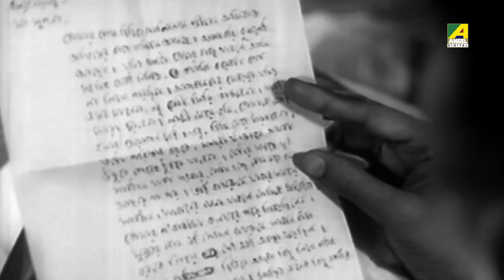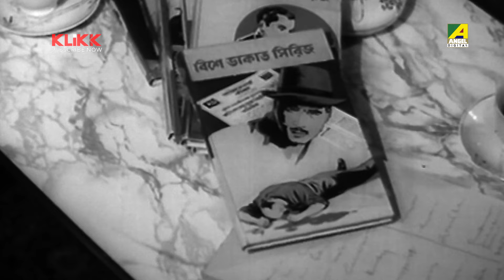ডাকাতের সাথে প্রেম | Uttam Kumar | Supriya Devi | Mon Niye - Bengali Movie Scene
Watch the Dramatic Scene "ডাকাতের সাথে প্রেম" from Bengali movie "Mon Niye".

Movie : Mon Niye
Language : Bengali
Producer : Girindra Singha
Director : Salil Sen
Story : Tirtha Chattopadhyay
Music Director : Hemanta Mukherjee
Star Cast : Uttam Kumar, Supriya Devi, Bikash Roy, Pahari Sanyal, Tarun Kumar, Nimu Bhowmick, Jahor Roy, Chhaya Devi, Samita Biswas, Romi Choudhury, Mrinal Mukherjee, Shambhu Bhattacharya, Hasi Majumdar, Sailen Ganguly, Sushil Chakraborty